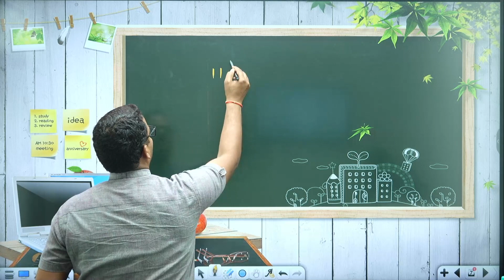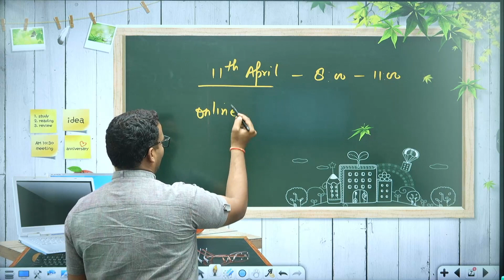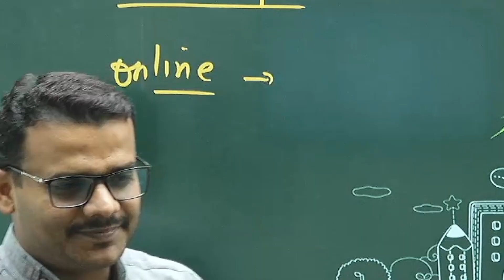CAREERWILL OFFLINE BATCH